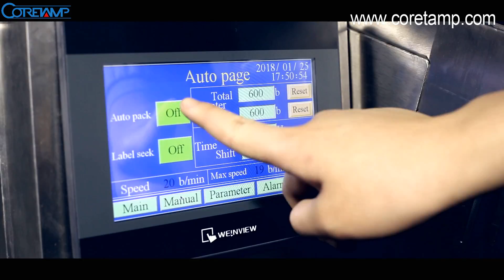packaging machine powder